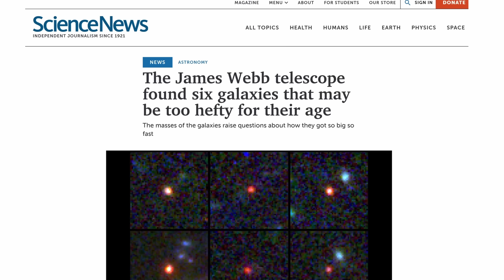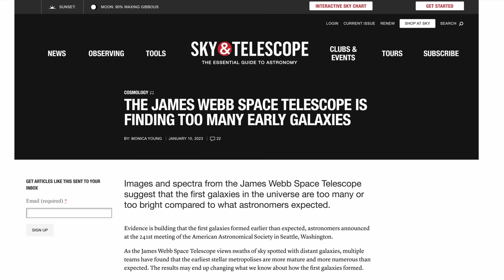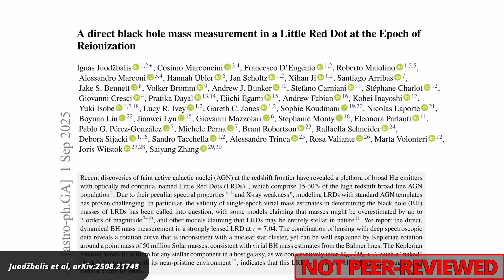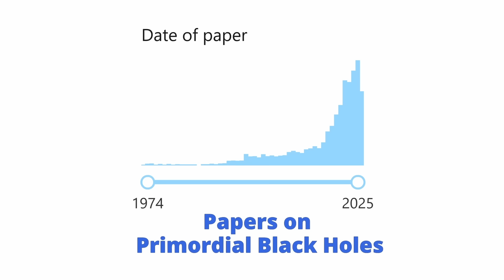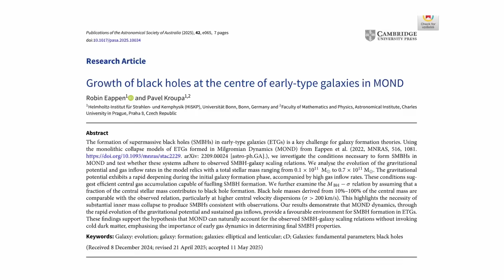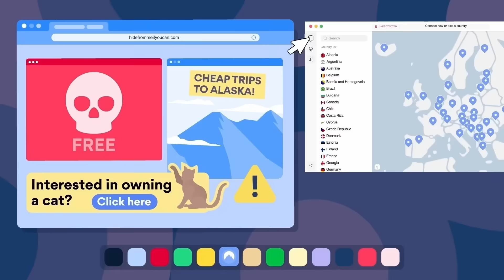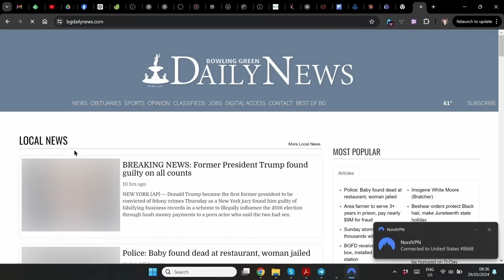Will This “Naked” Black Hole Finally Change Cosmology?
The James Webb telescope has detected a series of black holes with features that are only compatible with black holes that formed much faster than should be possible. This discovery is supposedly a “paradigm change” for cosmology, that “upends all theories” and “changes everything.” Are those claims actually true? Let’s take a look.